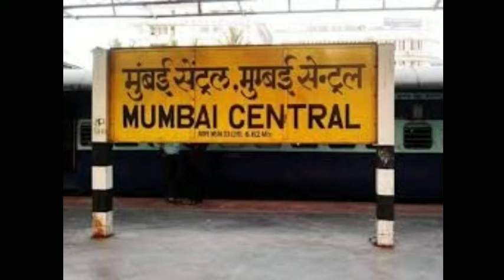घर पहुँचने के लिये खरीदे तीन लाख रूपये के प्याज